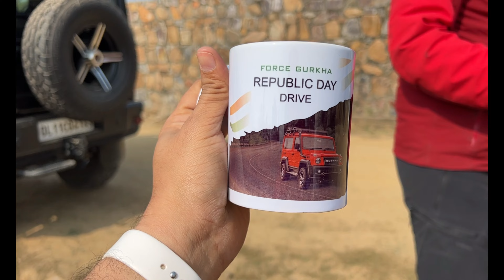FORCE GURKHA OFF ROADING EVENT BY FORCE MOTORS || FORCE GURKHA OFFROADING TEST || REPUBLIC DAY MEET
Hi, I am Rustam Malik a lawyer by profession and wanderer by nature.
My only aim to provide 4k quality vlogs of untouched destinations around the world.